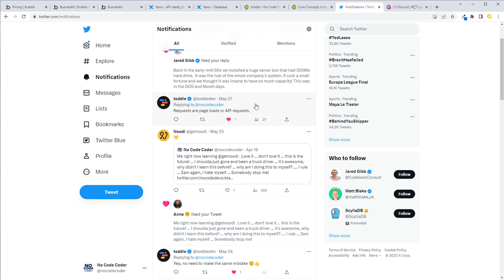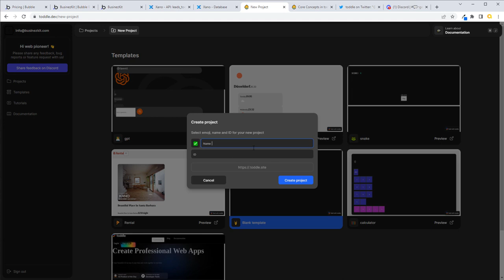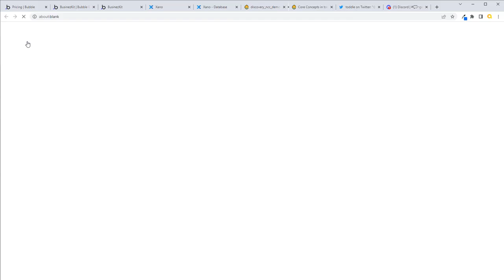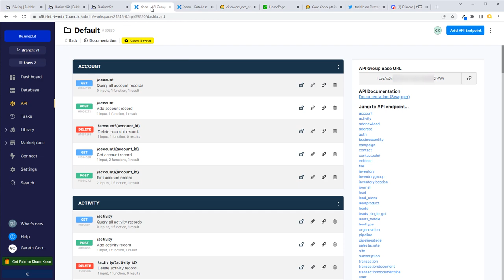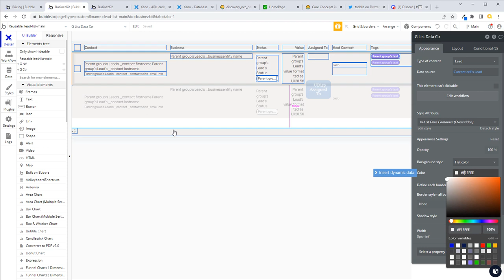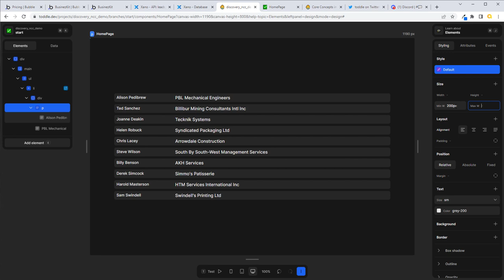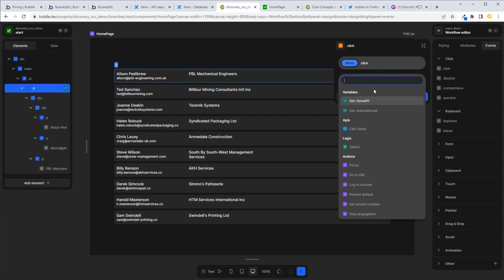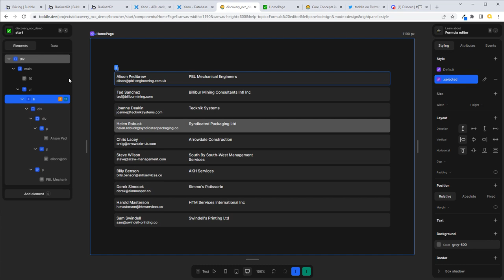A Bubble.io Dev's Intro To Toddle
Toddle is the new kid on the block in the No-Code space but is a very exciting addition. As a front-end no-code app builder, it's been developed in itself, meaning they developed the editor in the same tool that you build your apps in! Let that one sink in.

In this video, I run a discovery session with only a little previous knowledge of the tool and bring a Bubble developer's perspective to learning how to get off the ground with Toddle and explain the similarities and differences between Bubble and Toddle and how to adapt your approach to building with Toddle.

Toddle has only been in public beta for a month (at the time of recording) and the guys at Toddle advise not using it yet for full production apps, but rather using it for smaller and internal projects to get familiar with it. However I believe Toddle is going to be a major player in the No-Code space in 2024 and beyond and it's well worth getting yourself up to speed with it now.